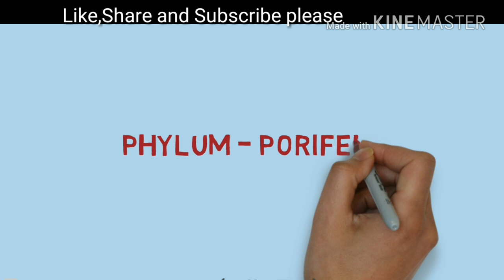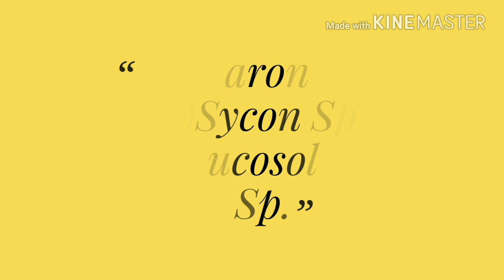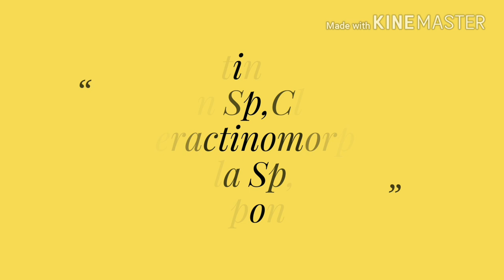Porifera Examples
2.Ecology and Classification of North American Freshwater Invertebrates
3.The Monarchs Are Missing: A Butterfly Mystery
4.Los Invertebrables
5.Modern Textbook Of Zoology Vertebrates
6.Comparative Anatomy of Vertebrates
7.A Text Book Of Zoology Vertebrates
8.Animal Behaviour (Ethology)
9.Fundamentals of Animal Behaviour
10.Textbook of Animal Behaviour
11.The Origin of Species: 150th Anniversary Edition
12.Organic Evolution (Evolutionary Biology)
13.Cell Biology, Genetics, Molecular Biology, Evolution & Ecology
14.Introduction to Bio-Statistics
15.Basics of Biostatistics: A Manual for Medical Practitioners
16.Advanced Practical Zoology
17.Best Biology Box